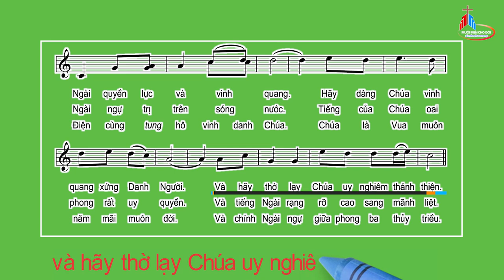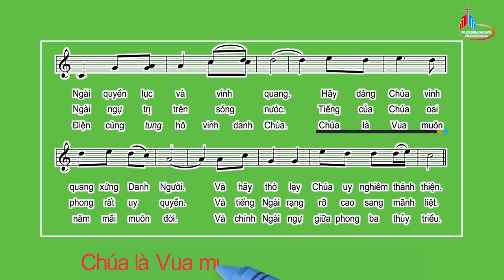Nhạc Beat - Đáp Ca: Chúa Nhật Lễ Chúa Giêsu Chịu Phép Rửa- Năm A, Huy Hoàng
TV 28, 1-2, 3ac-4, 8b.9b-10
Huy Hoàng